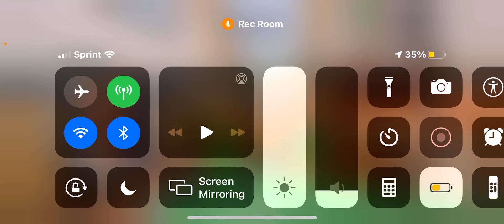Me showing my among us room in rec room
Hey guys me and my friend made that room with my friend in rec room called Joyousviper with the profile picture of Steve and he has 68 subscribers so hope you guys enjoyed and be sure to hit that like button and turn on notifications on so you won’t ever miss any videos I upload HAVE A WONDERFUL DAY 🤪🧐😀😃😄😁